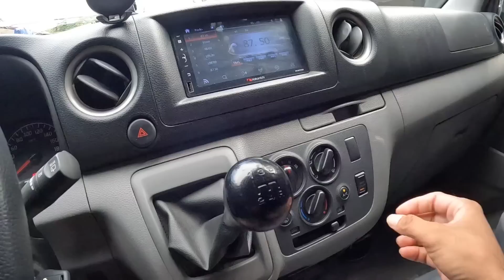MAY CAMPING VAN NA AKO